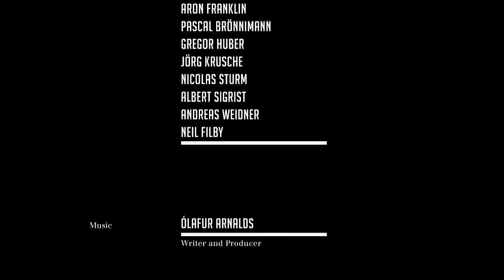"Restlicht" Trailer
A documentary film by Christoph Frutiger about ice and about large image photography by Bernd Nicolaisen, with breathtaking images from inside Icelandic glaciers. Music by Olafur Arnalds, writer and producer. In the focus: fascinating portrayals using light -- images are created from ice and lava in caves made of 1000-year-old glacial ice.